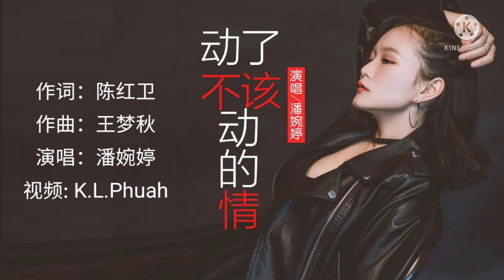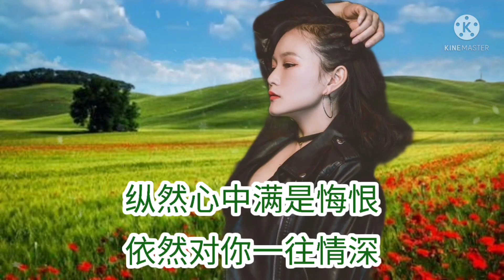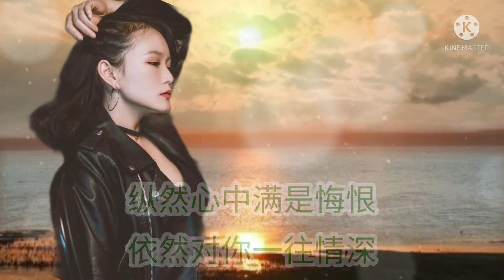2022/01 新歌推荐💓[ 动了不该动的情 ]💓 演唱 : 潘婉婷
动了不该动的情

作词：陈红卫
作曲：王梦秋
演唱：潘婉婷
发行：歌娱文化

是我太笨还是天真
为了一份爱就奋不顾身
以为找到你这个对的人
结果却被掏空了灵魂

是你太狠还是残忍
留下一段情就悄然抽身
全然不顾我的心有多疼
反正你过得幸福安稳

我动了不该动的情
爱了不该爱的人
错把寂寞当作缘分
赔光自己整个青春

伤了不该伤的心
纵然心中满是悔恨
依然对你一往情深